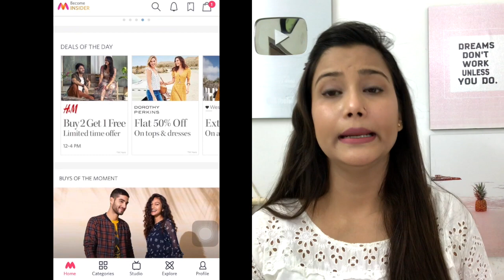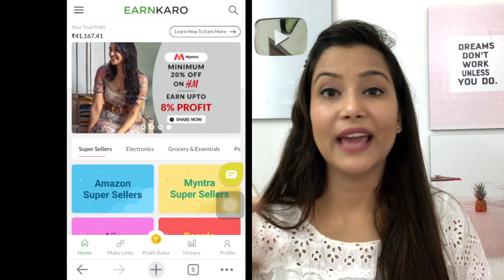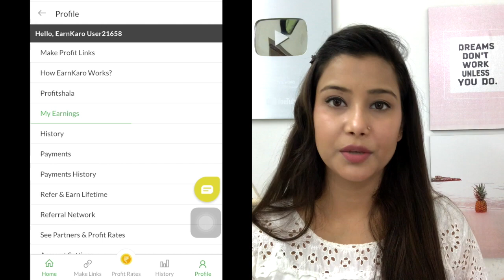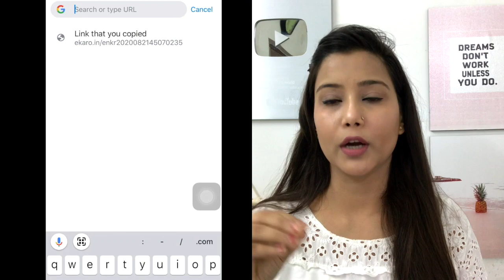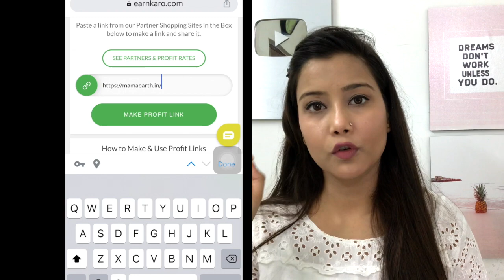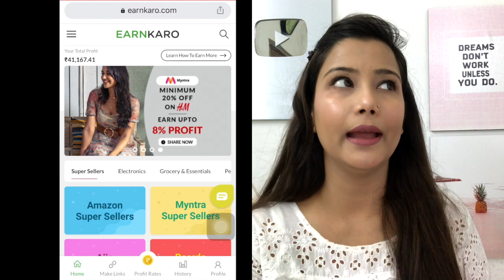MYNTRA Sale End of Season Haul Upto 80% off + Cashback | Clothing + Bag Haul | Cherry’s World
XOXO